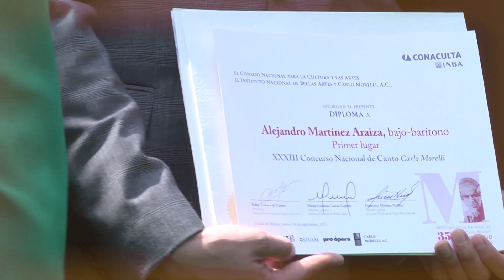Concurso Nacional de Canto Carlo Morelli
En la sede del  Consejo Nacional  para la Cultura y las Artes, se llevó a cabo la premiación de la edición número 33 del Concurso Nacional de Canto Carlo Morelli, en donde  la titular del Instituto Nacional de Bellas Artes, María Cristina García Cepeda, hizo entrega de la premiación, en  representación del presidente del Conaculta: Rafael Tovar y de Teresa.

En el evento, asistieron Ramón Vargas, director artístico de la Ópera de Bellas Artes; y Francisco Méndez Padilla, director general del Concurso de Canto Carlo Morelli, entre otras personalidades.